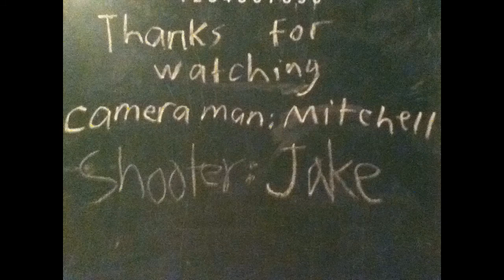Trick Shot City 2012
Jake shooting trick shots at Mitchell's